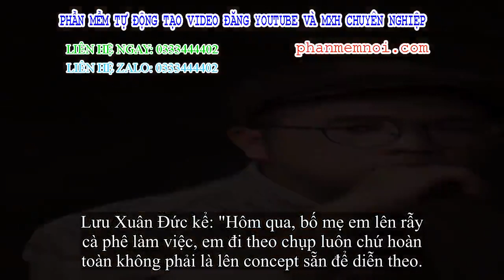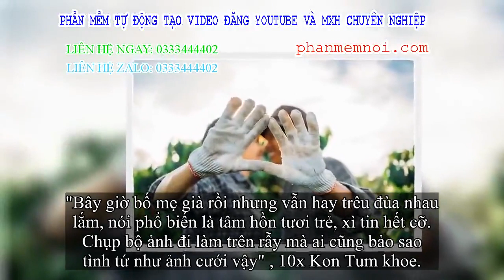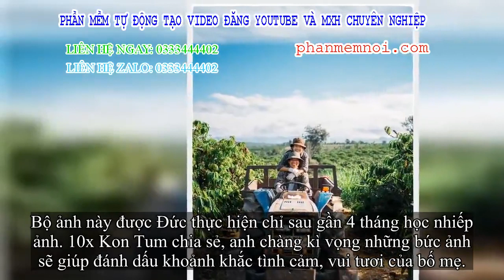✅ Bộ ảnh đôi thê thiếp chồng U60 tình tứ trên rẫy cà phê gây 'sốt' MXH, người bắt máy còn khác lạ hơ